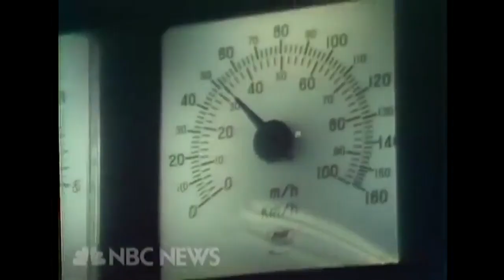from quality is free to six sigma by rudolf leuschner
In the world of process improvement and quality management, there's a well-known saying: "Quality is free." This concept emphasizes that investing in quality upfront can save significant costs in the long run. But for organizations seeking to take their quality management to the next level, Six Sigma offers a powerful methodology.